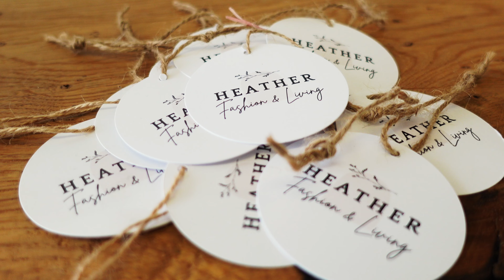Imagevideo | Heather - Fashion and Living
Imagevideo für ''Heather - Fashion and Living'' einen Concept Store in Schneverdingen (Germany)